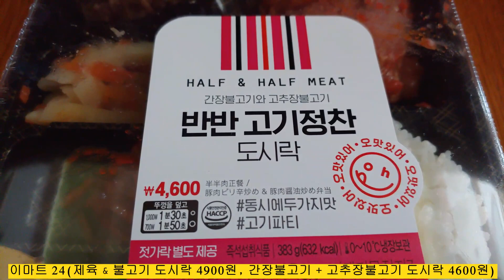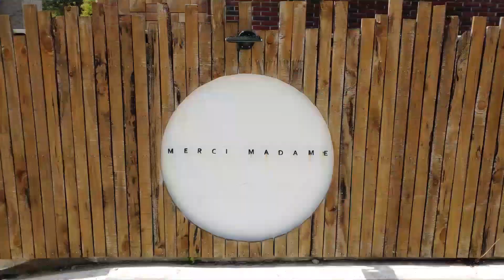1629.이마트 24(제육 & 불고기 도시락 4900원, 간장불고기 + 고추장불고기 도시락 4600원)